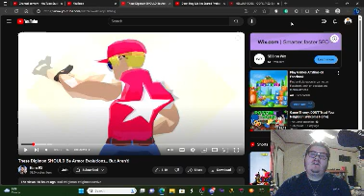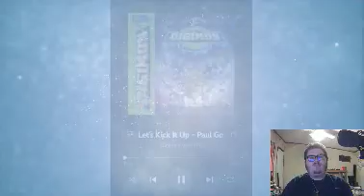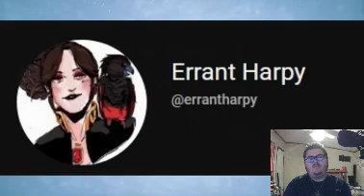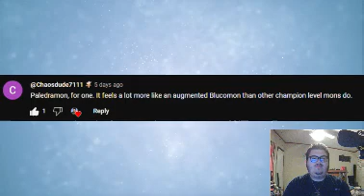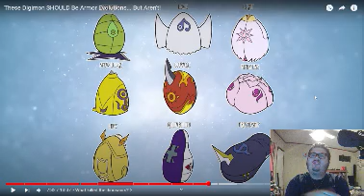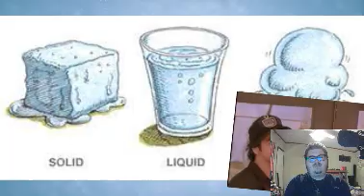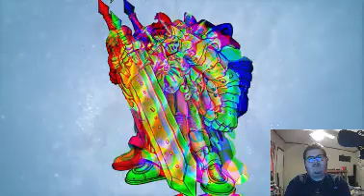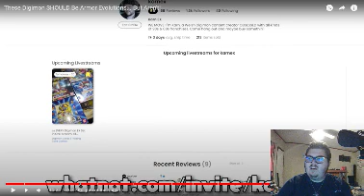Fox flicks on... @Karn_EX: These Digimon SHOULD Be Armor Evolutions... But Aren't!